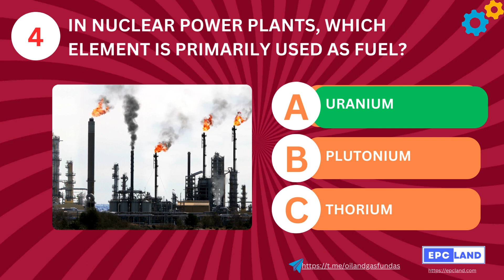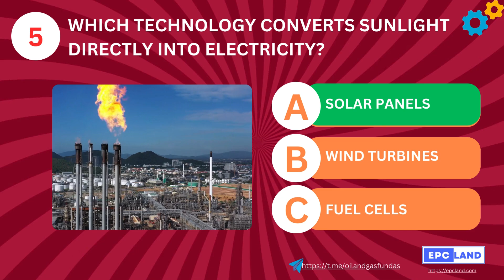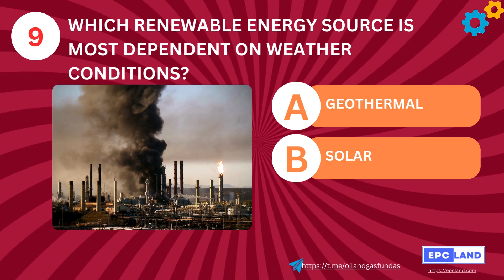Test Your Energy Sector Knowledge | 10 Essential MCQs on Energy Sources and Technologies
"🔋 Ready to challenge your knowledge of the energy sector? In this video, we've compiled 10 essential multiple-choice questions (MCQs) that cover a range of topics, from renewable energy sources like solar and wind power to key concepts in nuclear energy, fossil fuels, and more. Whether you're a student, professional, or just curious about the energy industry, this quiz is perfect for testing and expanding your understanding.

💡 Key Topics Covered:

Renewable Energy (Solar, Wind, Geothermal)
Fossil Fuels (Coal, Natural Gas)
Nuclear Energy
Energy Conversion Technologies
Environmental Impact of Energy Sources
For more in-depth knowledge and detailed courses on the energy sector, visit our platform at EPCLAND. With over 1200+ YouTube videos and 60+ published courses, we provide a comprehensive learning experience for professionals and enthusiasts alike.